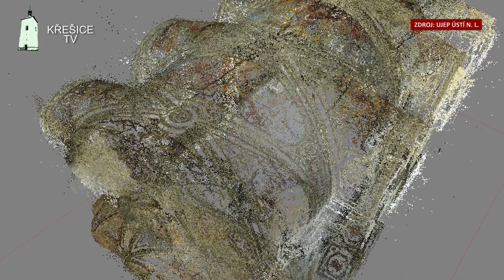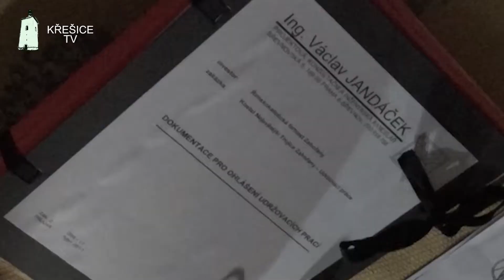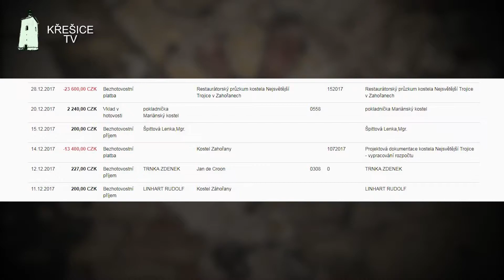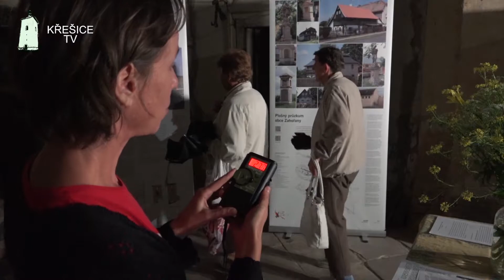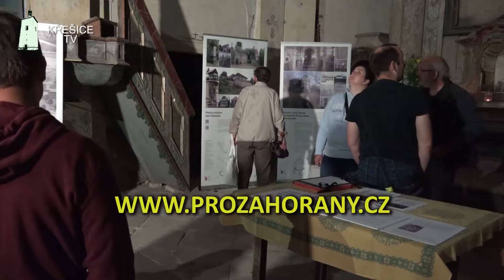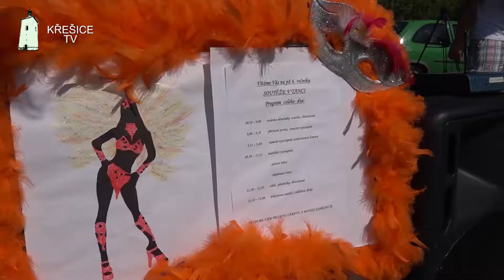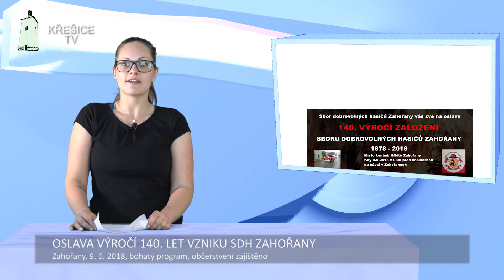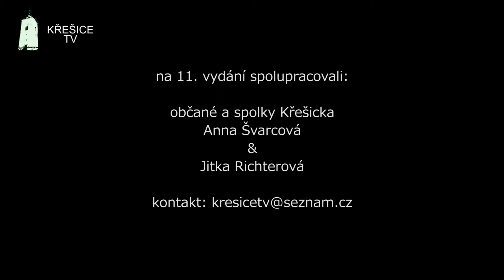JEDENÁCTÉ ZPRÁVY OBECNÍ TELEVIZE "KŘEŠICE TV"